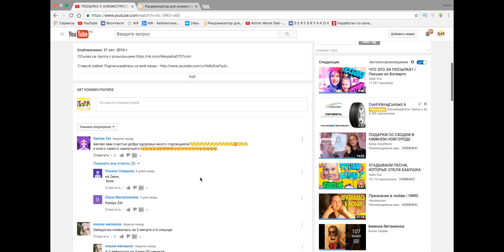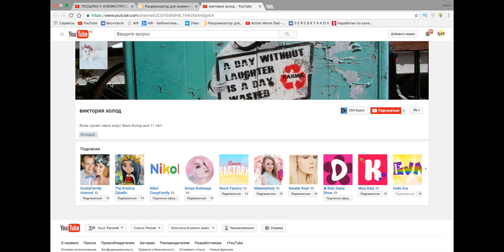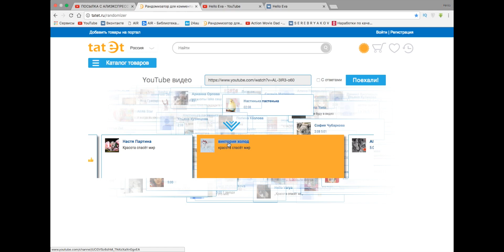ИТОГИ КОНКУРСКА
Спасибо вам большое за ваше внимание!